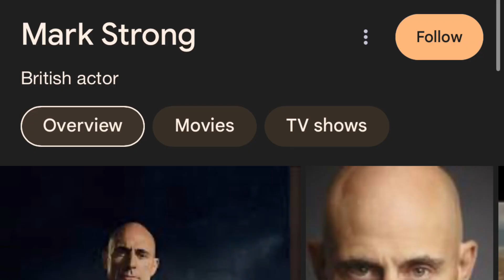MARK STRONG IS IN ‘THE BATMAN’ UNIVERSE!